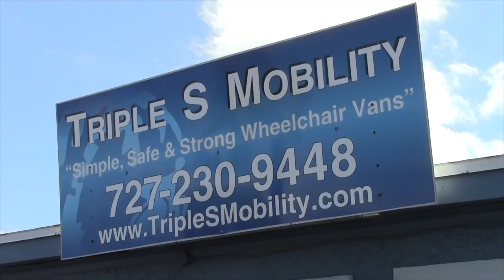Rent Wheel Chair Accessible Van Tampa Bay Area Van Rental Orlando FL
Rent a minivan with wheel chair ramp in rear
Side entry wheel chair accessible mini van FOR RENT

Bellaire Beach Fl
Clearwater Beach FL
Madeira Beach FL
Indian Rocks Beach FL
Indian Shores Beach FL
Remington Shores FL
North Redington Beach FL
Remington Beach Fl
St. Petersburg Beach FL

This video will demonstrate how the Triple S Mobility wheelchair van modification is far superior than any other lowered floor minivan on the market today.

disabled dealer
disabled vehicles
handicap vehicles
handicap wheelchairs for sale
Handicapped vans
mobility accessories
40+ Years Experience Building Wheelchair Vans
disabled dealer
disabled vehicles

wheelchair vans
wheelchair vehicles